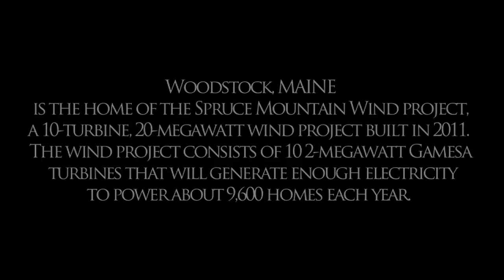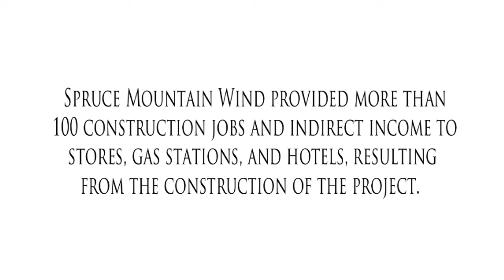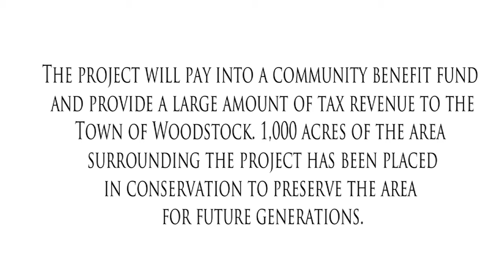Spruce Mountain Wind Video - Patriot Renewables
Spruce Mountain Wind is a 20-megawatt wind energy project in Woodstock, Maine. The project consists of 10 Gamesa G90 turbines and was commissioned at the end of 2011.
Video by Steve Pleines